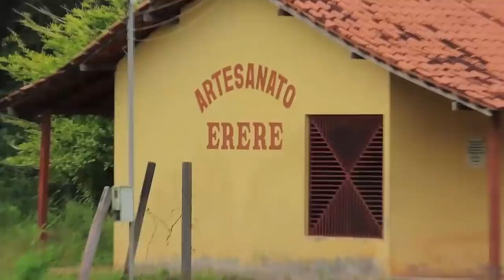DORMIMOS NA COMUNIDADE ERERÊ | MORRO DO PARQUE VISTO DE CIMA | CHEGADA EM MONTE ALEGRE NO PARÁ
Deslocamos desde a comunidade do Ererê no município de Monte Alegre no Pará mas antes compartilhamos as belas imagens da gigantesca montanha e paisagens da mata de cerrado na região amazonica - 2021.